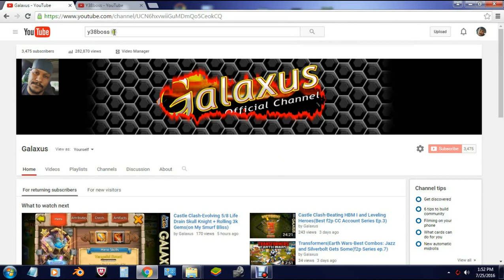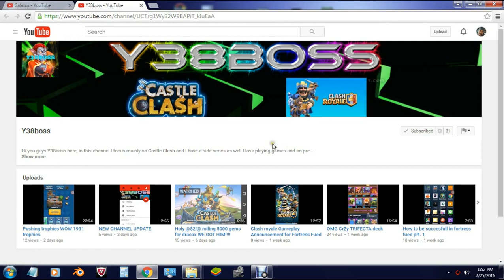Castle Clash-5/8 Zerk Cupid & Santa Boom Giveaway w/Y38Boss(CLOSED)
What's up Clashers, here's a sweet chance  to win a Zerk Cupid Boom starter giveaway account! This is a joint giveaway, the account was provided by Y3Boss, and all you need to do is follow the directions I provide in the video for your chance to win! Thanks and keep clash'n! One

And check this awesome video out too, it's one of my favorites right now! Epic triple legendary roll!!!